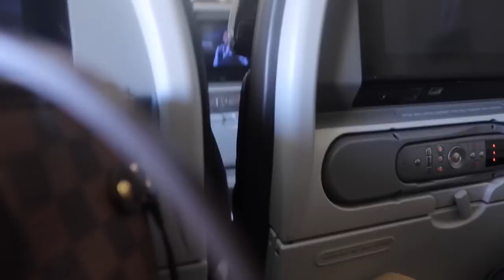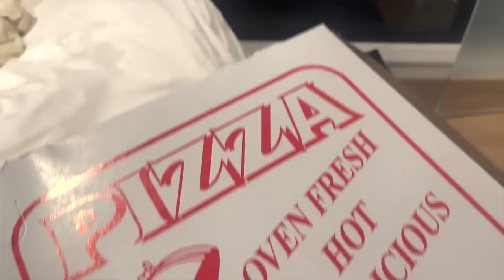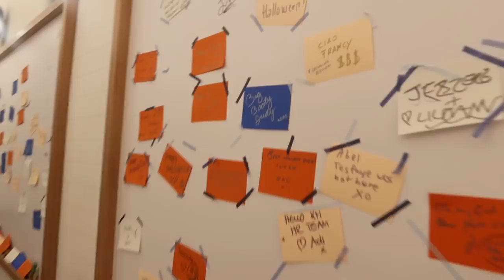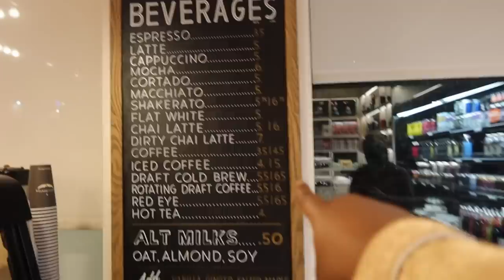bk in nyc (at this point I live on a plane)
Let's chat in the comments. x

Timestamp:

00:00 - intro
00:12 - plane chitchat
02:44 - bk in nyc
03:23 - hotel
03:30 - dollar pizza
08:03 - chitchat in hotel room
15:59 - bodega
18:50 - hair + girl talk

MUSIC (WHICH I DO NOT OWN)
EQUIPMENT:

CANON G7X MARKiii
Sony ZV1